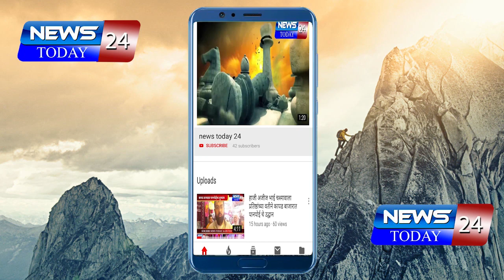दौंड तालुक्यातील मलठण गावातील वाड्यावस्तीवर औषध फवारणी व ग्रामास्थामध्ये कोरोना बाबत जनजागृती